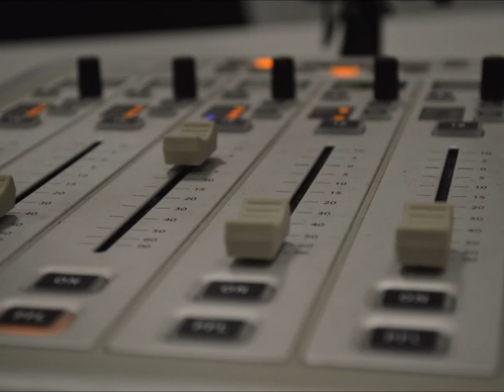Fuse FM Session | Lazlo Baby - Le Basso